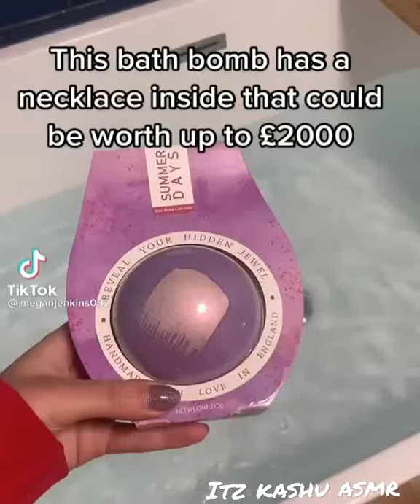my shower routine | this bath bomb has necklace inside | see how it is asmr